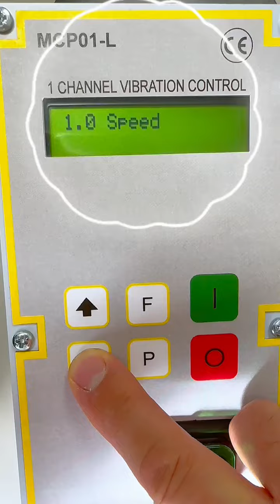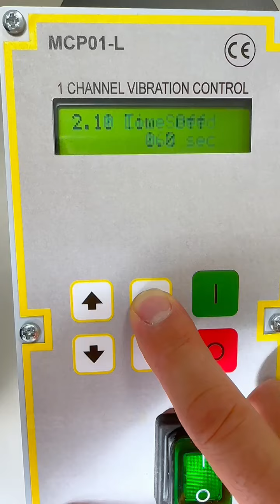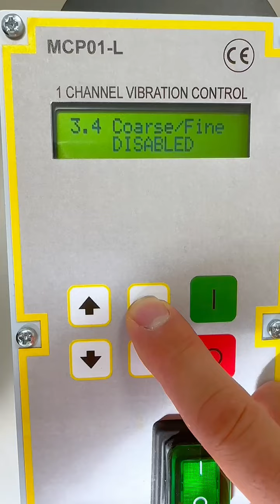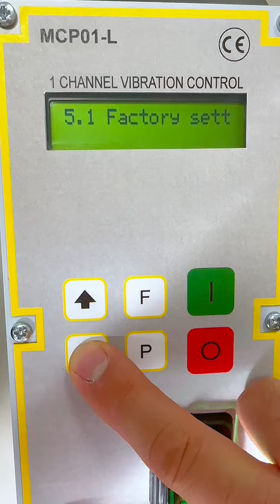MCP01/L for one vibratory feeder